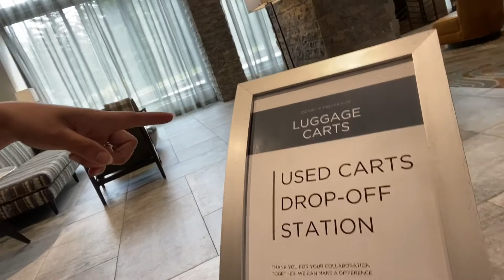Day 1 Family get away|Let’s check in to Kananaskis Mountain Lodge|Mae Cowen vlog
Hello there everyone,we are heading up to the mountains to spend our weekends,and we decided to book a hotel close to them.So come join us here as we are about to show you guys the beauty of nature.Real and clear view of the mountains and the woods.Please do not forget to like,share and subscribe to our you tube channel.Thank you and god bless.